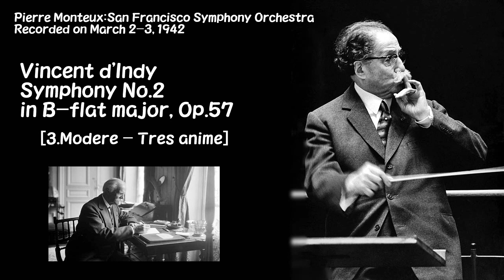ヴァンサン・ダンディ:交響曲第2番 変ロ長調 作品57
ピエｰル･モントゥｰ指揮 サンフランシスコ交響楽団 1942年3月2日~3日録音